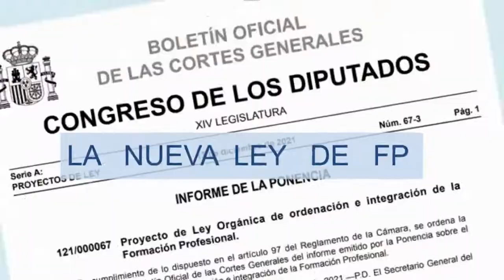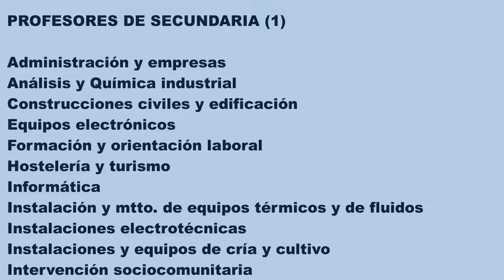PASO DE PROFESOR TÉCNICO DE FP A PROFESOR DE SECUNDARIA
En este video analizaremos el RD 800/2022 de 04 de Octubre de 2022 por el que se regula la integración del profesorado del Cuerpo, a extinguir, de Profesores Técnicos de Formación Profesional en el Cuerpo de Profesores de Enseñanza Secundaria, y se modifican diversos reales decretos relativos al profesorado de enseñanzas no universitarias.
Agradecimientos a Josep Casanova, Gemma y Marc Candela, del STEPV, por atender a mis consultas para realizar este video.